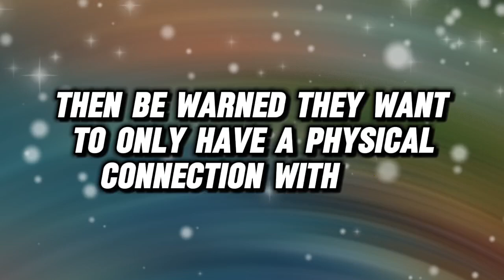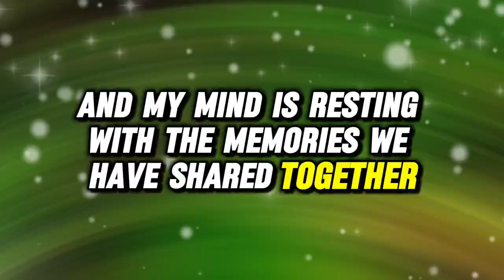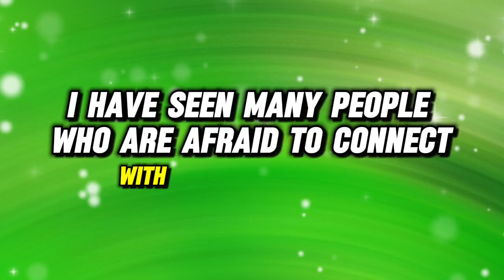😱THIS IS ABOUT YOU. SOMEONE IS PLANNING TO CHOKE YOU WITH THEIR... 💌 Divine Masculine